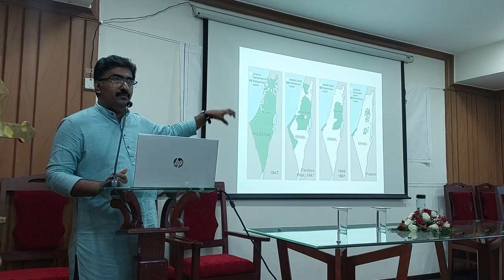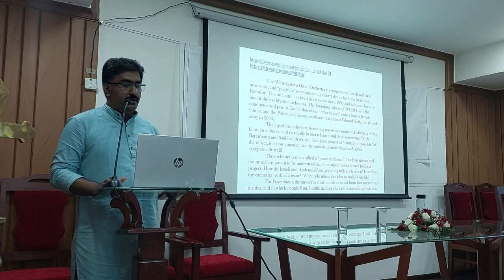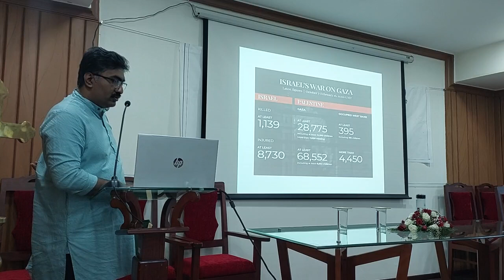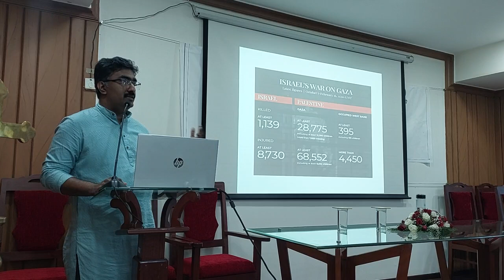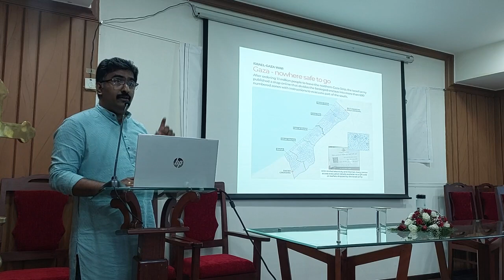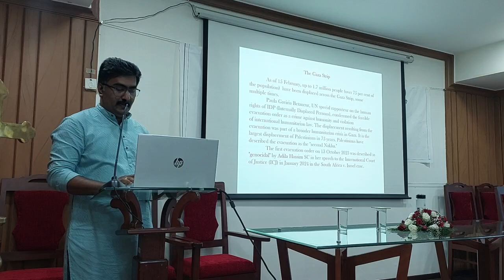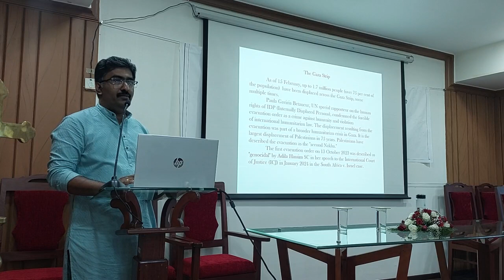Session 4 Beyond the Written Word: Revisiting the Legacy of Edward W. Said-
Dr Tom Thomas, St. Thomas College, Kozhancherry
Beyond the Written Word: Navigating the Frontiers of English Literature
Two-Day International Seminar 2024. Jointly Organised by the Postgraduate Department of English & Research Centre,  St. Xavier’s College for Women, Aluva &  Postgraduate Department of English & Research Centre,  Sree Sankara College, Kalady